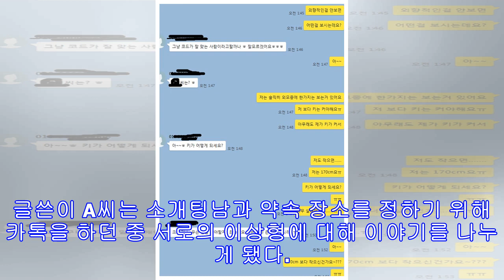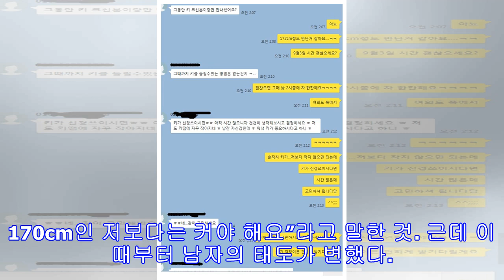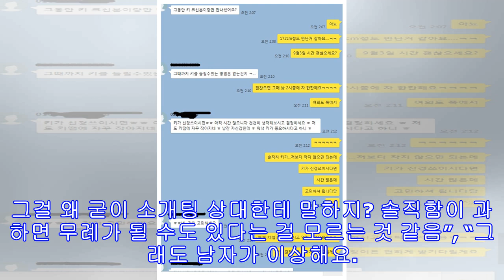“언니 오빠들, 제가 소개팅남한테 실수한 건가요?” (사진7장)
출처 : tvN ‘SNL코리아'(기사와 관련없는 자료사진)/온라인 커뮤니티(이하) ‘소개팅남’과의 만남이 무산된 어느 여성이 카톡 대화 내용을 공개했다. 과연 이 무산은 누구의 잘못일까. 최근 각종 커뮤니티 및 SNS에는 ‘언니, 오빠들 제가 소개팅남한테 실수했을까요?’라는 제목으로 카톡 대화 내용이 올라왔다. 글쓴이 A씨는 소개팅남과 약속 장소를 정하기 위해 카톡을 하던 중 서로의 이상형에 대해 이야기를 나누게 됐다. 특히 ‘외모’에 대해서 말이다. 어떤 남자 스타일을 좋아하냐는 소개팅남의 질문에 A씨는 “저는 솔직히 외모 중에 한가지 보는 게 있어요. 170cm인 저보다는 커야 해요”라고 말한 것. 근데 이때부터 남자의 태도가 변했다.   A씨는 아차 싶었다. 그래서 다시 “저는 사실 외모보다 솔직히 어느 정도의 능력 서로 맞출 수 있는 성격을 더 봐요”라며 “사람과 사람이 만나는 건데”라고 변명했지만 이미 마음이 상한 소개팅남과는 쉽게 통하지 않았다. 심지어 이들의 9월 3일 ...